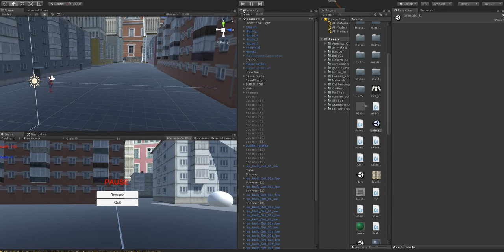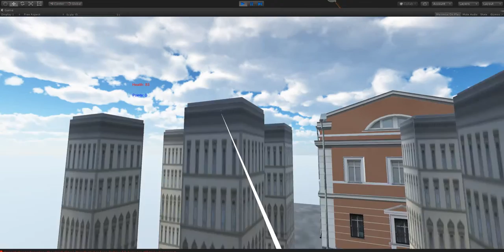Ahmad's First Swing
I have Been Making My Own Game For The Past Three Months And it is extremely hard!